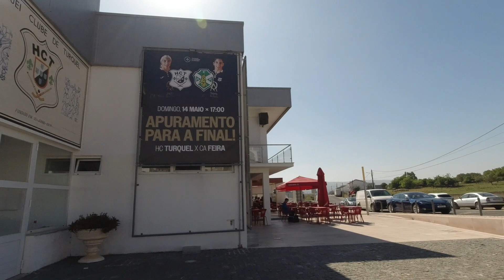Turquel Ride & Great Game Stuff